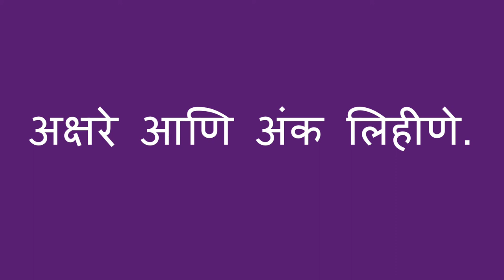पेन्सिल धरायला शिकणे’. - Learning to Hold a Pencil (Marathi)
तुमचे मूल अक्षरे किंवा संख्या लिहिण्यास सुरूवात करण्यापूर्वी, त्याला पेन्सिल कशी धरायची हे शिकणे महत्वाचे आहे. ह्या विडिओ मध्ये पेन्सिल धरायला कसे शिकवायचे हे सांगितले आहे

Marathi translation by Amruta Patwardhan and Kalyani Kulkarni. Narration by Kalyani Kulkarni.

Before a child starts writing letters or numbers, it’s important for them to learn how to hold a pencil. This video shares tips for how one can help a child learn how to hold a pencil.